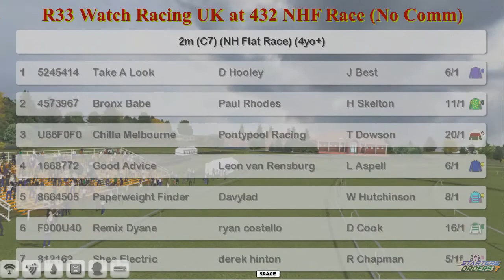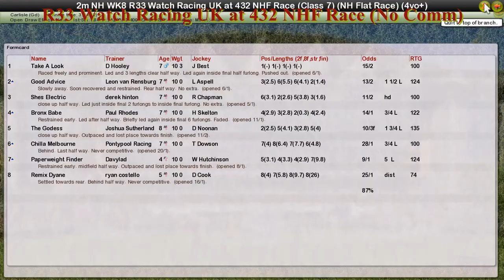NH WK8 R33 Watch Racing UK at 432 NHF Race